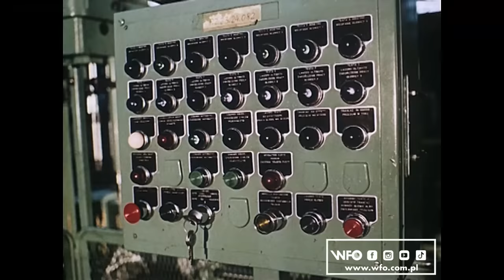"W fabryce samochodów" (1975 r.) /CAŁY FILM/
Reportaż z Bielskiej Fabryki Samochodów.
Barwny, 35 mm, 272 m, 9 min

Reżyseria: Marceli Matraszek
Asystent reżysera: Aleksander Pietkiewicz
Scenariusz: Marceli Matraszek
Zdjęcia: Marceli Matraszek
Współpraca operatorska: Edward Gawęda
Opracowanie muzyczne: Jerzy Goryszewski
Dźwięk: Zdzisław Brzozowski
Montaż: Mirosława Bubas
Konsultacja: Bogdan Kowalik, Czesław Wierzbicki, Franciszka Sędzińska
Redakcja: Wiesława Tomczak
Kierownictwo produkcji: Henryk Kryszkowski
Produkcja: Wytwórnia Filmów Oświatowych